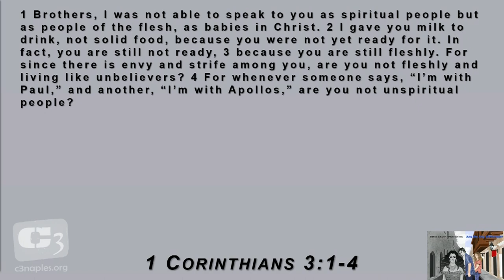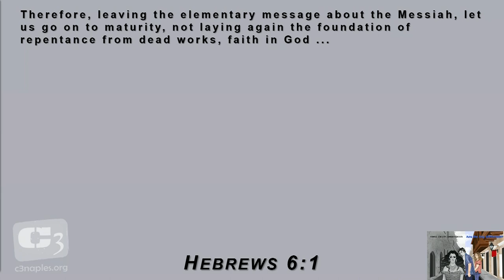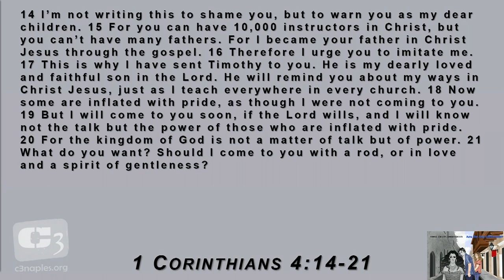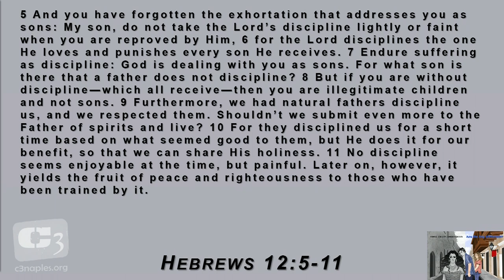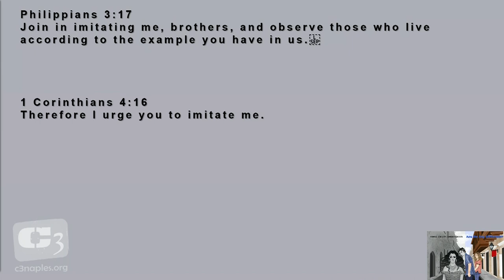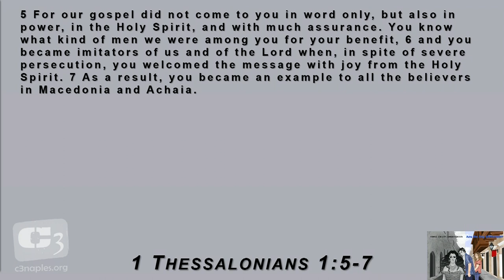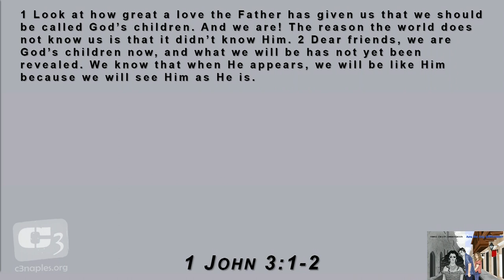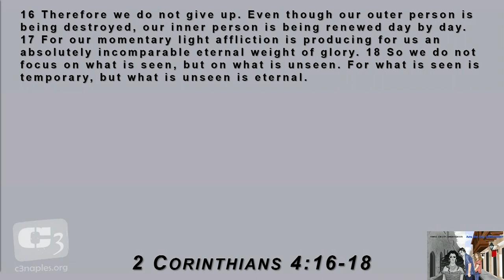"Those Crazy Corinthians" - 1 Corinthians 4 @ C3 Church Naples Florida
Today Gene looks at the church in Corinth and how they responded to the correction of Paul. We also talk about how Christians today need to "grow up" in their faith.